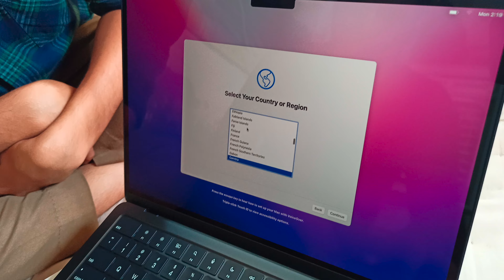New Macbook Bhi Aa Gya🥰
Lots of ❤️